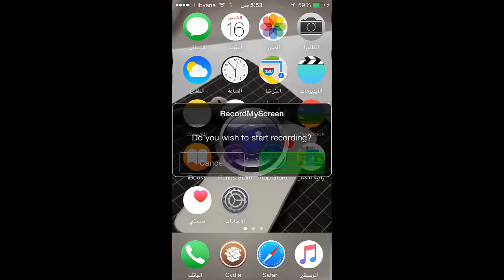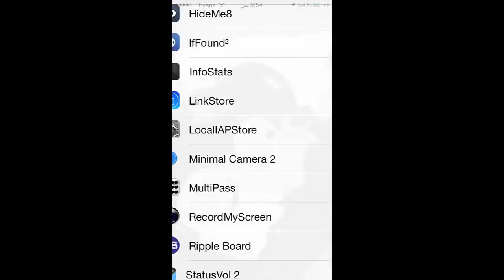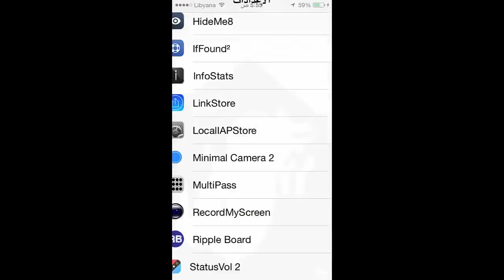إستعمال أكثر من باسورد لفتح القفل في الأيفون